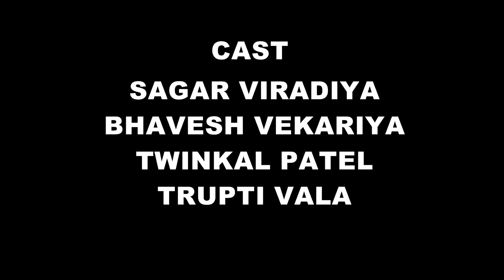બબલી V/S ધુલો || Babli VS Dhulo | Tinu Babli | Amli Pipli | Gujarati Natak | Twinkle Patel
PRESENT BY : KRISHNA FILMS
PROJECT BY : SAGAR VIRDIYA
PRODUCER : PRASHANT VORA & RAMESH KACHADIYA
DIRECTOR : SAGAR VIRADIYA

@ Sagar viradiya
@ Bhavesh vekariya
@ Twinkle patel
@ Trupti vala

                         Sagar viradiya

                       Editor : Pb Films

all Copright @ Reserved by Tinu Babli